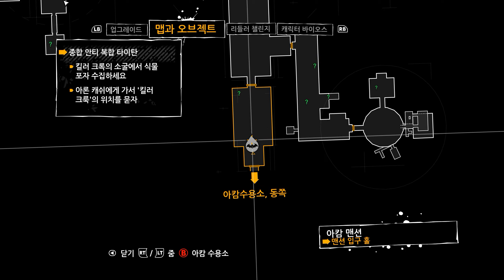Batman Arkham Asylum Play part15 KJS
Batman: Arkham Asylum is a 2009 action-adventure game developed by Rocksteady Studios and published by Eidos Interactive in conjunction with Warner Bros. Interactive Entertainment.
Genre: Action-adventure game
Awards: BAFTA Games Award for Best Game, MORE
Platforms: PlayStation 4, Xbox One, PlayStation 3, Xbox 360, Microsoft Windows, Macintosh operating systems, Ouya